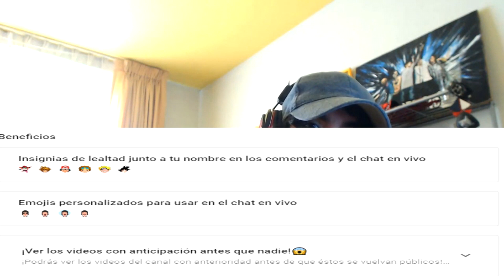KAKASHI VENGA A NARUTO DE SASUKE! REACCIÓN Y GAMEPLAY A FORTNITE X NARUTO 🔥 | Fortnite Battle Royale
✅ Reacciono a la nueva actualización de temporada de Fortnite, donde trae skins y packs de Naruto Shippuden! Gameplay de Naruto y Kakashi vs Sasuke en Escuadrón. 🔴

Por cierto! 👀 Si eres ese alguien especial del 1% que lee las descripciones, házmelo saber con un "Tranquilo Bobby RenzoMaxPeru! 🤘🏼" en los comentarios y serás alguien muy especial para mi, además que estaré muy agradecido contigo! 😁

00:00 Avance
00:56 Intro
01:15 Reacción a Naruto X Fortnite (Skins y animaciones)
07:39 Miembros del canal
09:35 Gameplay y demostración de Naruto en Fortnite
18:44 Outro

• • SOCIAL• •

• • GAMING • •

Origin: RenzoMaxPeru
PSN ID: RenzoMaxPeru
Código de amigo de Nintendo: 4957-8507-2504
Xbox Gamer Tag: RenzoMaxPeru
Uplay: RenzoMaxPeru

🎮🎮🎮RenzoMaxPeru🎮🎮🎮